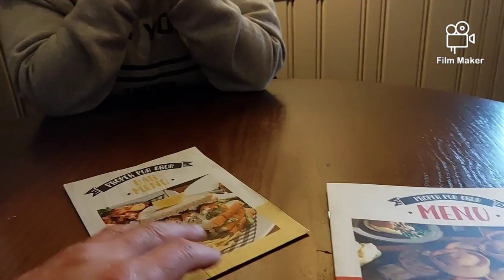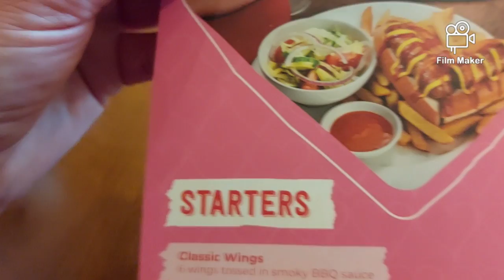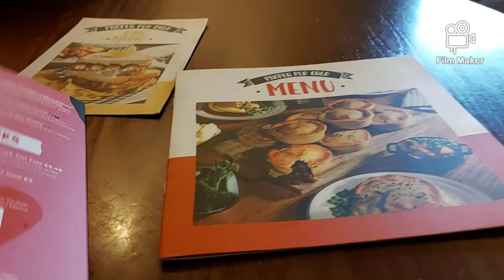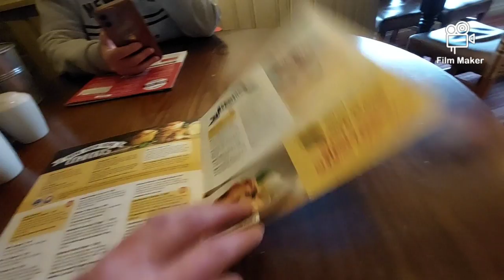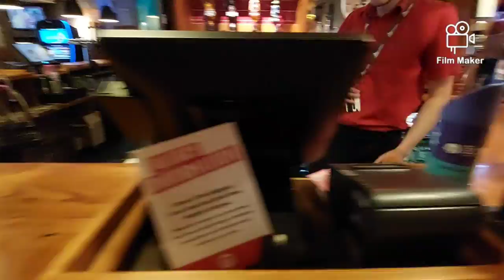Sunday lunch Carvery review at Brewers Fayre Durham